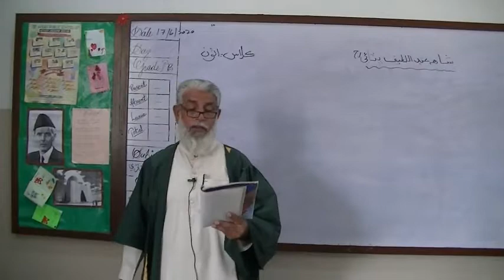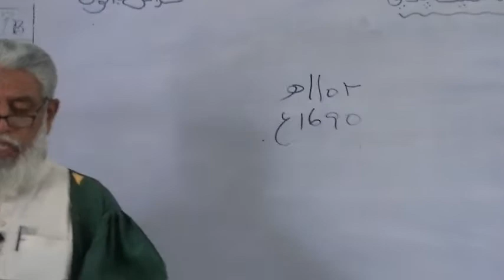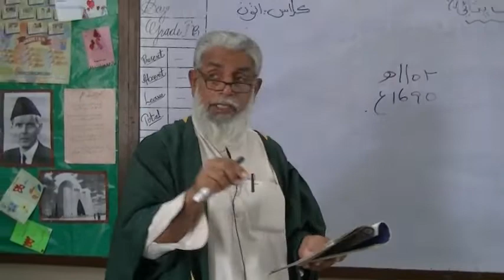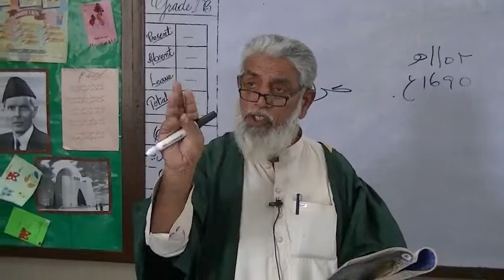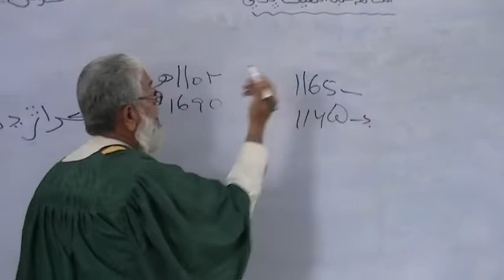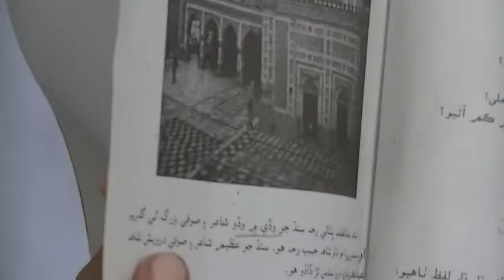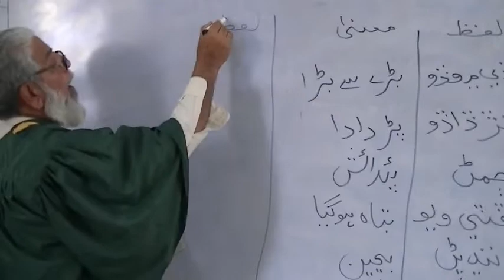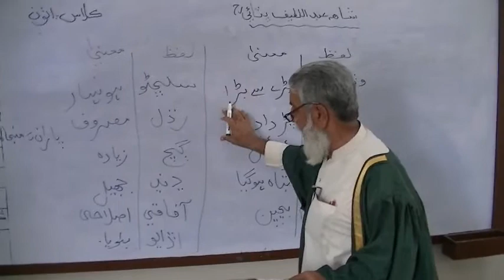SIR JADAL LEC2 SHAH LATIF VIII